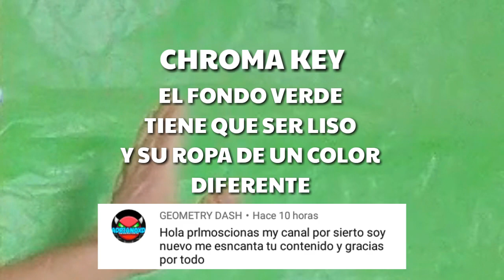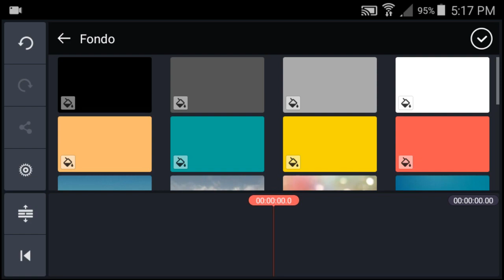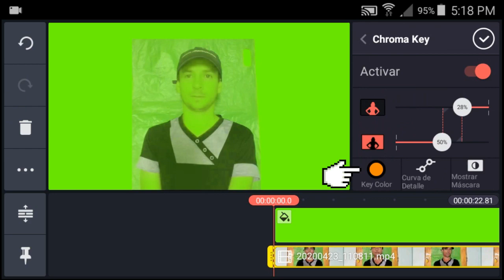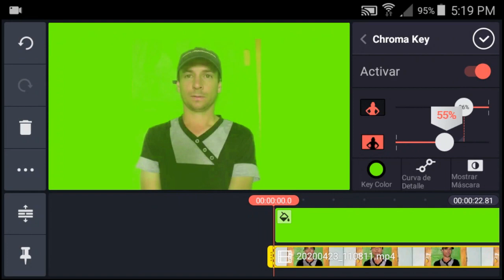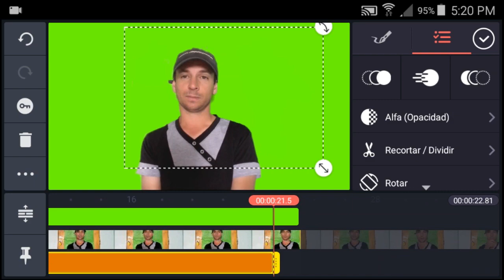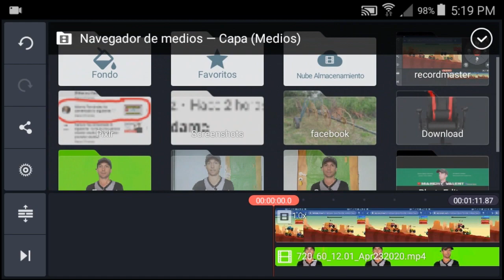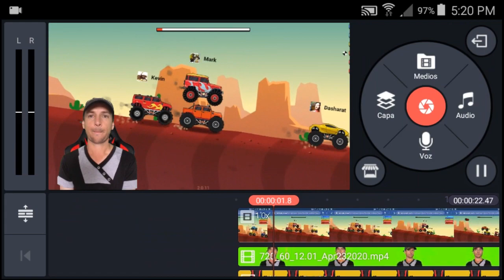Cómo Hacer Efecto Chroma Key Desde Android + Un TRUCO Con Silla Gamer